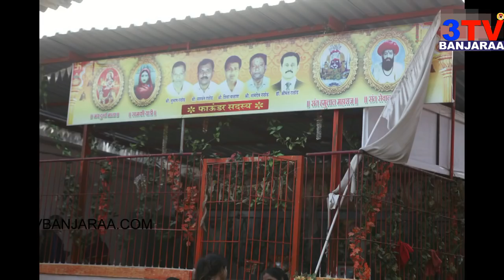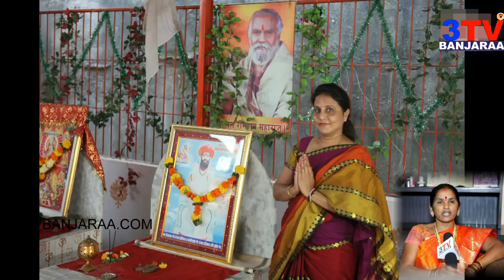iNTERVIEW || Samaj Sevika Janabai S Rathod Thane Mumbai || 3TV BANJARAA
3TV BANJARAA is involved in producing a large number of cartoon & animation films, available in both video & audio form.

Banjara Live Radio || మ‌న బంజార రేడియో || अपना बंजारा रेडियो ||